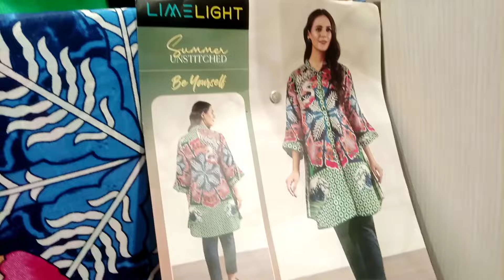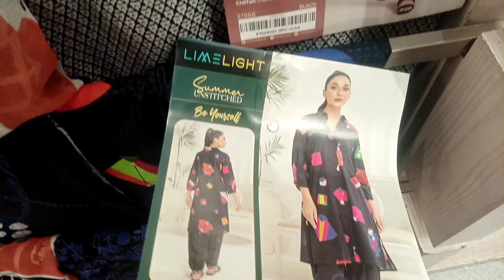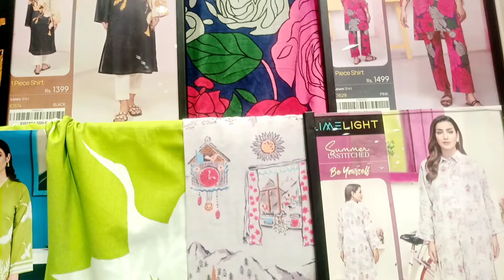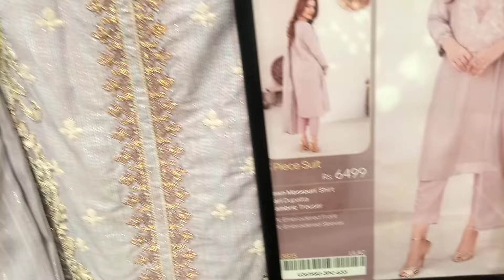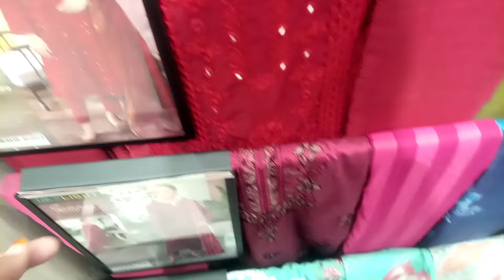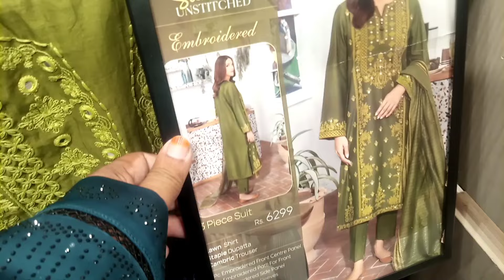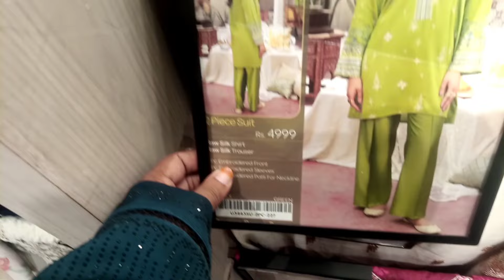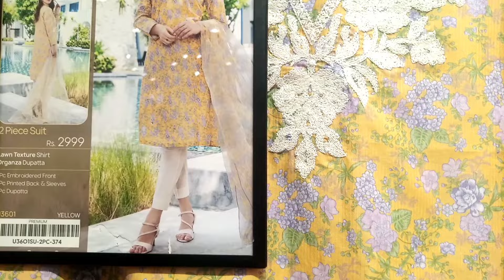Limelight sale today || limelight biggest mid summer flat 50% off sale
this video special for you
this video for you.